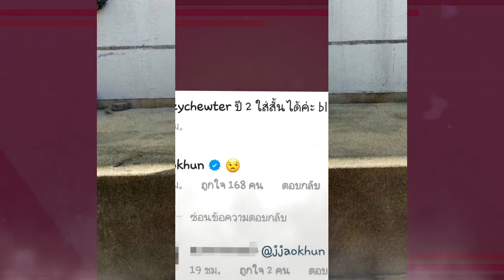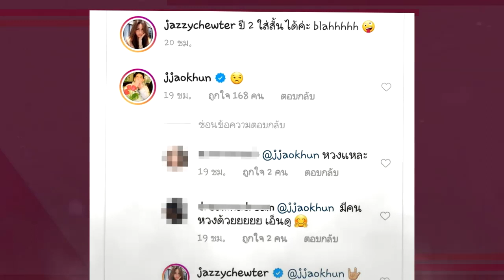เก็บอาการไม่อยุ่ !! "เจ้าขุน" มองค้อนแรงมาก "เจสซี่" นุ่งกระแบบนี้ !!!